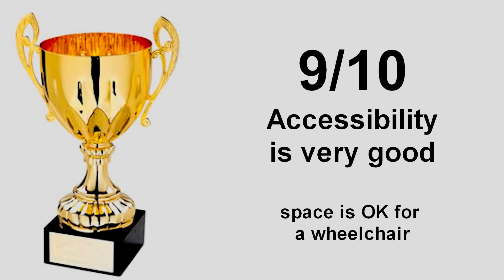Gastronomically Good Gaffs: Thai Tastes, Chippenham, Wiltshire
This episode of Gastronomically Good Gaffs is a restaurant in Chippenham, called Thai Tastes.

As always these restaurants are not usually busy at lunch time, and this was no exception but quite surprising because it was a Saturday with lots of shoppers about.

My choice of food was marred by a lack of Som Tam on the menu, so it was just green curry.

Overall a very pleasant experience.  I would say it needs a cheaper lunch menu because nearly £10 for a curry and rice was a little excessive.

CREDIT ROLL
Canon EOS 700D (T5i) with 10-18 and 18-55 lens
Manfrotto Befree, Joby Gorillapod and Velbon EX-430 Tripods
Rode VideoMic
Azden 2.4ghz WIFI microphone system
GoPro Hero 4 Silver  64gb microSD
Zhiyun Z1 Evolution gimbal
Feiyu-Tech G5 gimbal
Zoom H1 Audio recorder
Kodak multi-card reader
Maxtor USB external drives, 2TB and 4TB